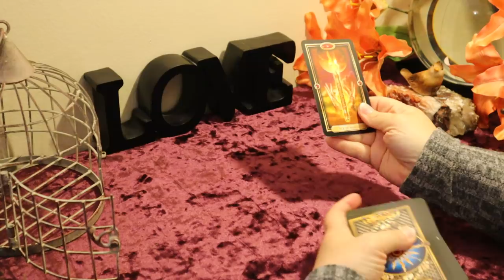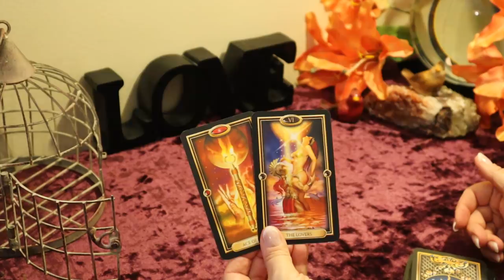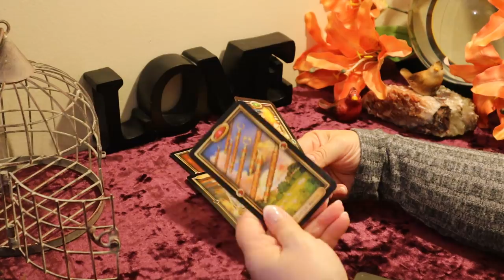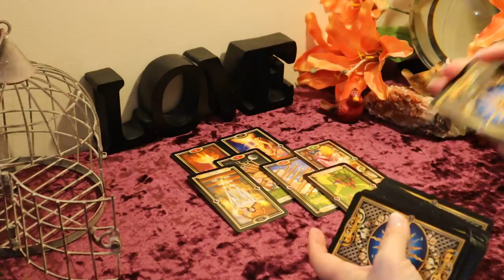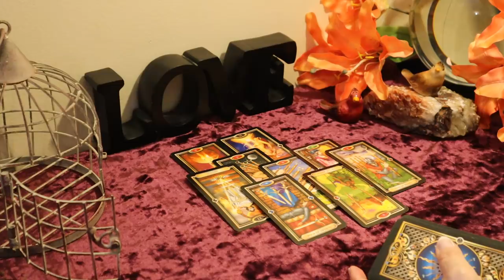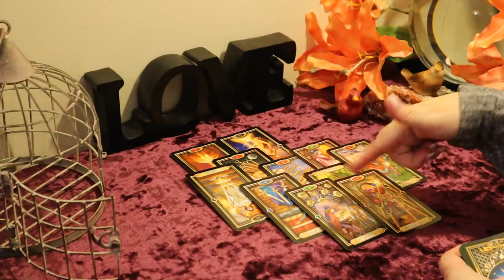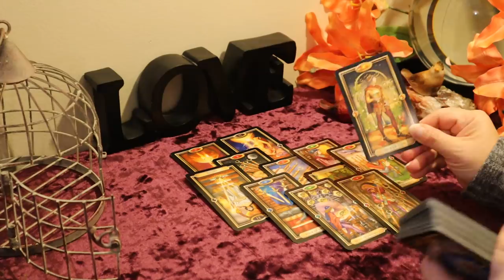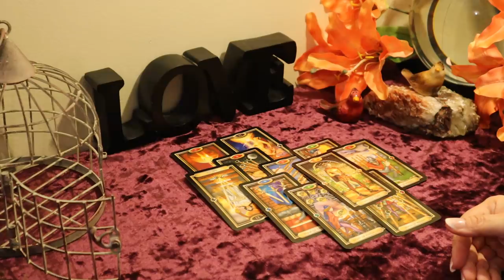The Daily Vibe....It's a Match.....Passionate One Too...Daily Tarot Reading..